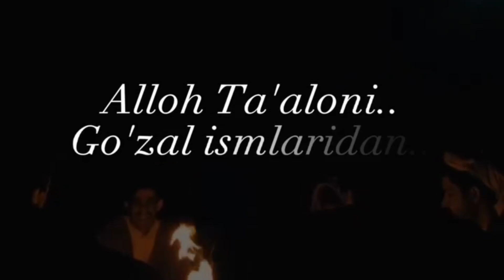ASSALOMU ALAYKUM 🥰 ABDULLOH DOMLA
ASSALOMU ALEKUM!!! 🥰 Obuna boʻling •

𖣔'𝗘𝘀𝗹𝗮𝘁𝗶𝗻𝗴' 𝘇𝗲𝗿𝗼 𝗲𝘀𝗹𝗮𝘁𝗺𝗮 𝗺𝗼'𝗺𝗶𝗻𝗹𝗮𝗿𝗴𝗮 𝗺𝗮𝗻𝗳𝗮𝗮𝘁 𝘆𝗲𝘁𝗸𝗮𝘇𝘂𝗿. (zarriyot surasi, 55 )___•𝗦𝘂𝗯𝗵𝗮𝗻𝗮𝗹𝗹𝗼𝗵 - 𝐴𝑙𝑙𝑜ℎ 𝑏𝑎𝑟𝑐ℎ𝑎 𝑛𝑢𝑞𝑠𝑜𝑛𝑙𝑎𝑟𝑑𝑎𝑛 ℎ𝑜𝑙𝑖 𝑣𝑎 𝑝𝑜𝑘𝑑𝑖𝑟...•𝗔𝗹𝗵𝗮𝗺𝗱𝘂𝗹𝗶𝗹𝗹𝗮𝗵 - 𝐵𝑎𝑟𝑐ℎ𝑎 𝑚𝑎𝑞𝑡𝑜𝑣 𝐴𝑙𝑙𝑜ℎ𝑔𝑎 ( 𝐴𝑙𝑙𝑜ℎ𝑔𝑎 ℎ𝑎𝑚𝑑𝑙𝑎𝑟 𝑏𝑜'𝑙𝑠𝑖𝑛)...•𝗔𝗹𝗹𝗼𝗵 𝗔𝗸𝗯𝗮𝗿 - 𝐴𝑙𝑙𝑜ℎ 𝑏𝑢𝑦𝑢𝑘𝑑𝑖𝑟...-• yaqinlaringizga yuboring -• Obuna boʻling@haqiqat_yoli_28☑️